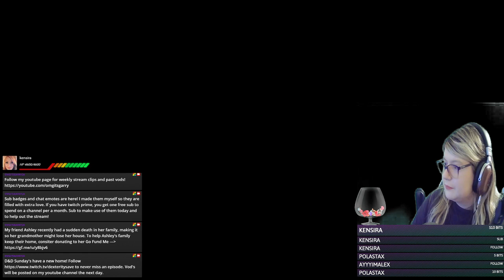(2/4/21 Twitch Vod) Let's Piss Off Some Demons